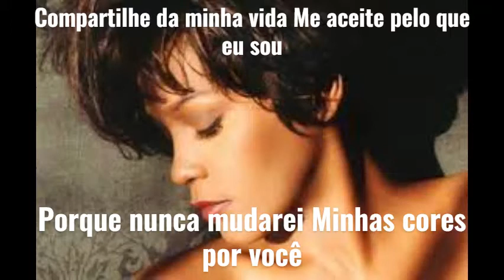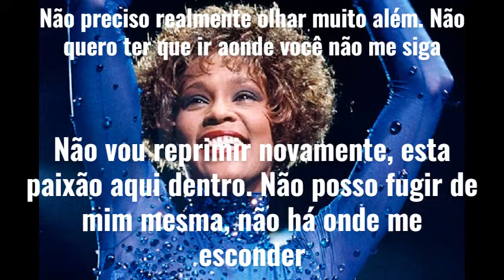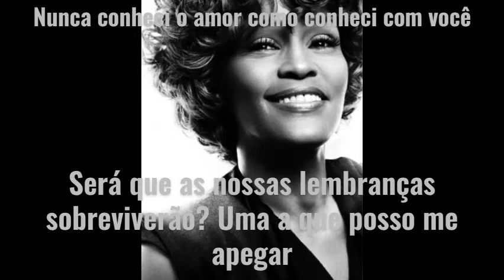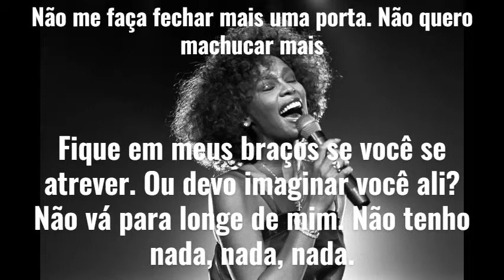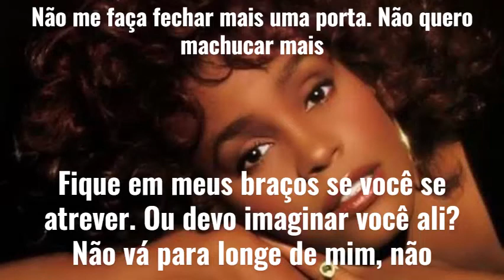Whitney Houston - I Have Nothing Legendado em Português.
Cantora; Whitney Houston
Uma das cantoras preferidas do inscrito e aniversariante Gabriel.
Feliz Aniversario Mano.